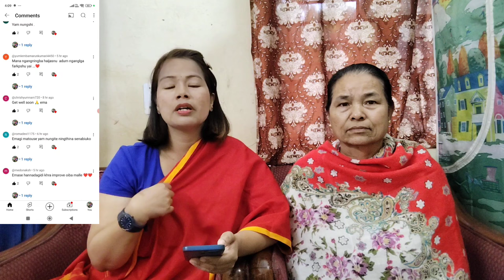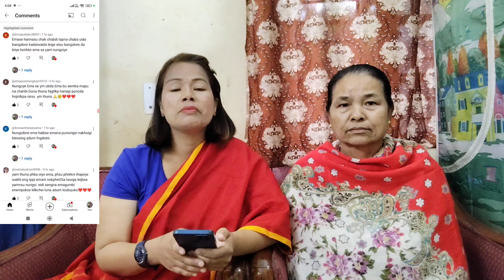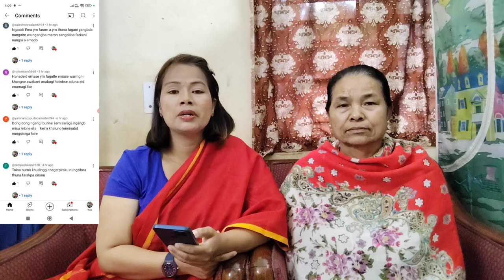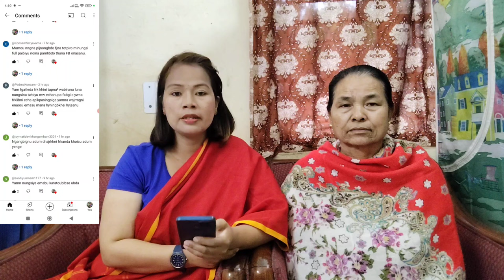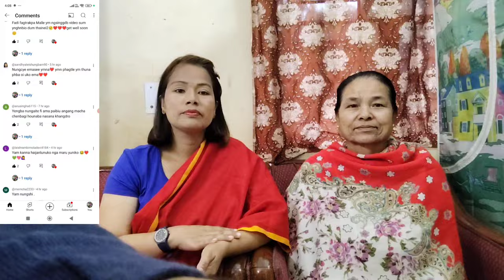mayamgi comment khara pathokcharake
manem mamou || mani mamou mukbang 2.0 ? Latest ma

my channel is regarding manipuri mukbang vlog, manipuri mukbang asmr.i am also fond of eating (chabada ngaojei).in my recent vlogs,i have uploaded many vlogs regarding yen thongba(chiken curry),yen thongba chaba(chiken eating), manipuri viral video 2021, manipuri viral video collection.i am also interested in manipuri viral video, manipuri viral video clip, manipuri video, manipuri female blogger, northeast India girl vs Korean girl.some of my vlogs are regarding chiken with rice eating, chiken with rice asmr, chicken curry, chiken wukbang, chiken with rice recipe, manipuri new eating.my upcoming vlogs/blogs will be related to manipuri mukbang, meitei mukbang,mukbang manipuri, Manipur mukbang, mukbang Manipur, manipuri vlog,chaba,manipuri mukbang video.i am very much interested to serve famous northeast Indian dishes/food like bamboo shoots recipe and fermented soybean paste recipe.i have uploaded many videos including and you can also find my videos which have been showing chicken feet mukbang manipuri,fish curry recipe special mukbang,manipur eating, nga thongba(fish curry manipuri style) .a series of manem mamou mukbang also going on my vlog.please check them and keep supporting my channel by subscribing, likes, comments and sharing.❤️🙏

1.traditional Manipuri dances like Ras Leela, Thang-Ta, or Manipuri Jagoi.

2. **Manipur Tourism**: Explore lesser-known tourist spots in Manipur such as Loktak Lake, Kangla Fort, or the Dzukou Valley.

3. **Manipur Cuisine**: Share recipes and food vlogs featuring Manipuri delicacies like Eromba, Chamthong, or Manipuri tea.

4. **Manipur Festivals**: Cover festivals such as Yaoshang (Holi), Kut Festival, or Lui-Ngai-Ni (Seed Sowing Festival).

5. **Manipur Handicrafts**: Highlight traditional crafts like Manipuri pottery, handwoven textiles, or bamboo crafts.

6. **Manipur Music and Folklore**: Feature Manipuri folk songs, musical instruments like Pung (Manipuri drum), or storytelling traditions.

7. **Manipur Martial Arts**: Explore the martial art form of Thang-Ta or other indigenous forms.

8. **Manipur Wildlife and Nature**: Document the diverse flora and fauna of Manipur, including rare species found in the region.

9. **Manipur Fashion**: Showcase traditional

1. Manem Mamou Mukbang
2. Mainpuri Mukbang
3. Eating Show
4. Family Vlog
5. Mukbang ASMR
6. Food Challenge
7. Mainpuri Cuisine
8. Eating Show with Family
9. Indian Mukbang
10. Family Eating Show
11. Mukbang Vlog
12. Daily Mukbang
13. Foodie Family
14. Mukbang Recipes
15. Delicious Mainpuri Food